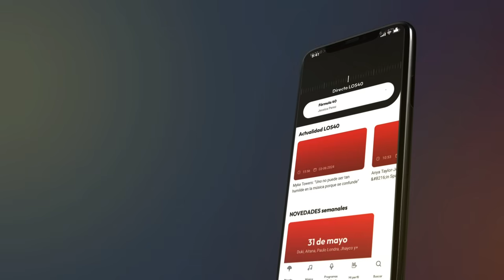COSAS QUE LA GENTE DICE DESPUES DE